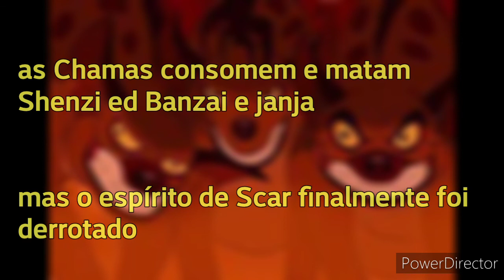Além do grande Reinado Final Alternativo parte 1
Kiara Consegue Fugir das chamas Mas as Hienas ficam e conseguem derrotar o espírito de Scar.